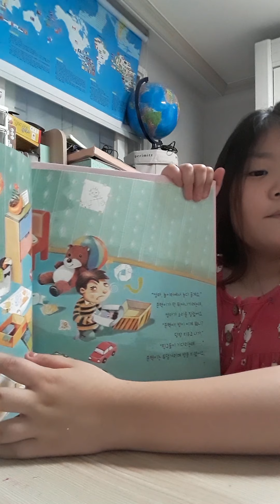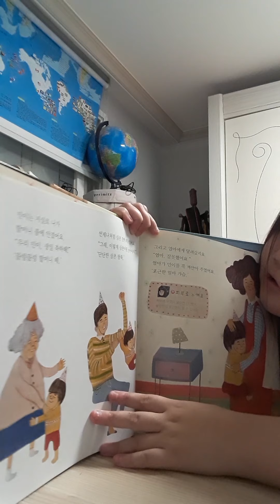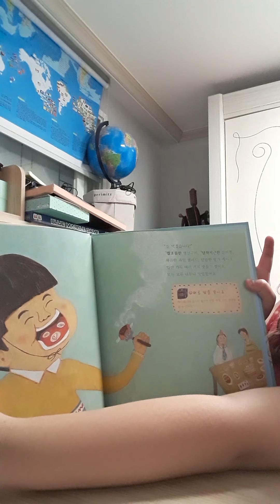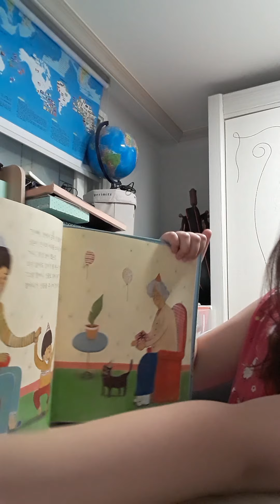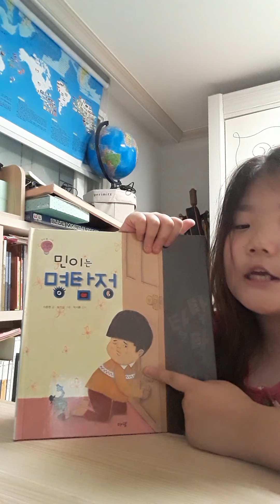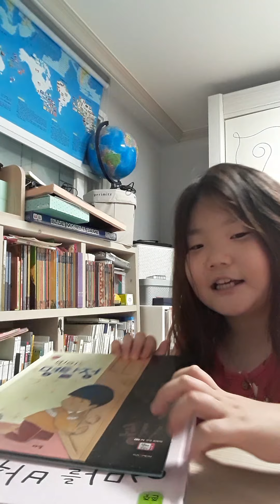아현이가읽어주는책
이책을읽고  댓글에느낀점을적어보아요